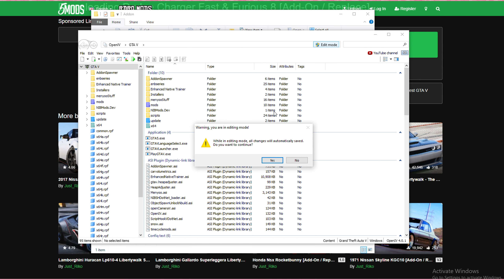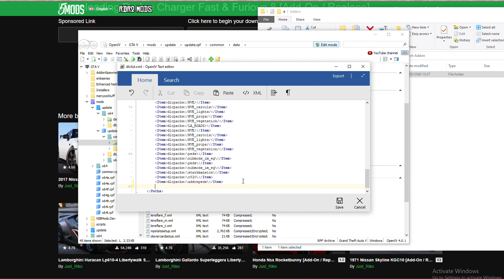GTA V สอนลง MOD รถ Dodge Charger ของดอม "จากหนังฟาส8" !!! | GTA5 ม็อดรถ The Fast !!!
อย่าลืมเม้นกันเยอะๆนะครับว่าอยากให้ทำคลิปเกี่ยวกับอะไรและอยากให้ผมสอนลง MOD อะไร ยังไงผมรออ่านทุกคอมเม้นท์นะค้าบ
เจอกันใหม่คลิปหน้านะค้าบ
ที่ต้องโหลด